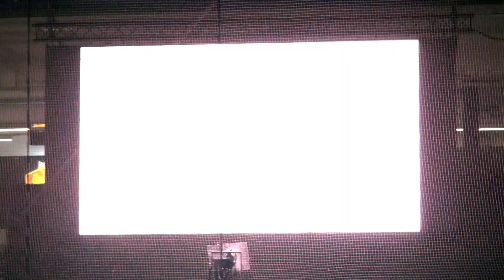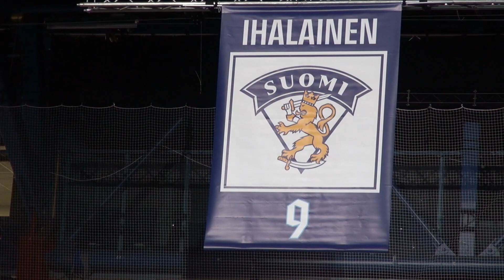Marianne Ihalaisen upeaa jääkiekkouraa kunnioitettiin Metro Areenalla 13.4.2019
Jääkiekkoilija Marianne "Ainski" Ihalaisen hienoa jääkiekkouraa kunnioitettiin Naisten MM-kisojen välieräpäivänä.